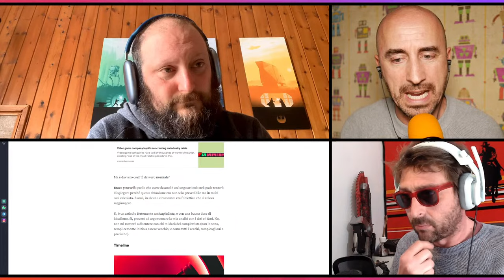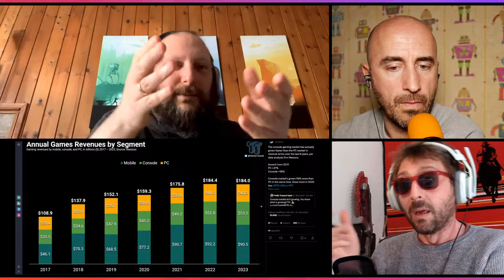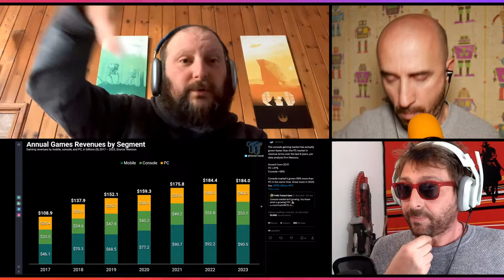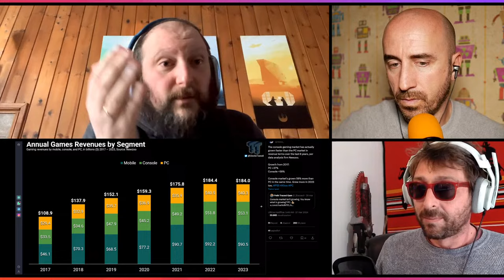La PIAGA dei licenziamenti videoludici ✨ Intervista a Matteo Sciutteri, con Pierpa e Frà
Pierpaolo e Serino tornano LIVE per intervistare Matteo Sciutteri riguardo la PIAGA dei Licenziamenti nel mondo dei videogiochi: analizziamo questo triste fenomeno odierno!